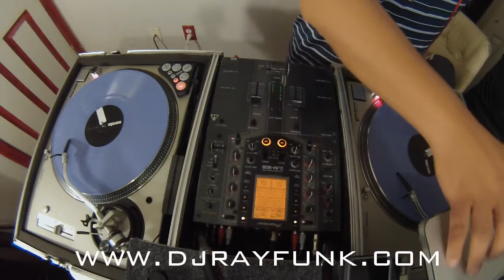Rayfunk YouTube Session 3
Here is another edition of my youtube mix series. I hope you enjoy! Or just tell me how much you hate it.